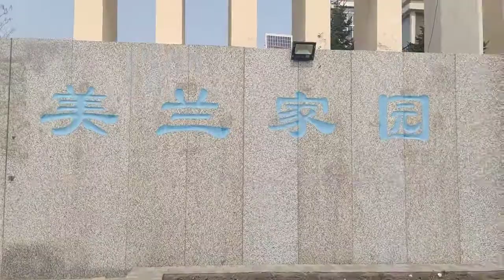哈尔滨市真实房价之松北区复式，以买房者身份现场与房主谈价【鬼头看房】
装修还不错的